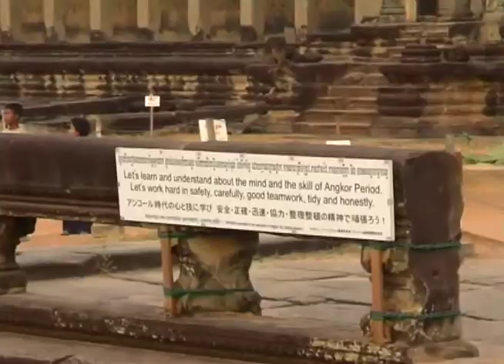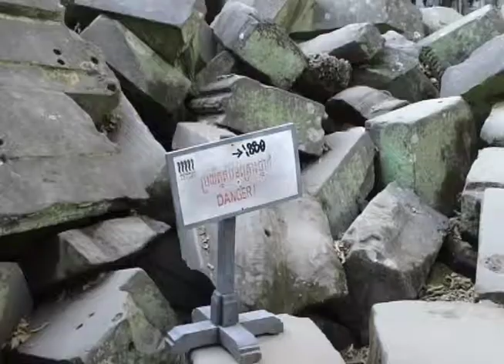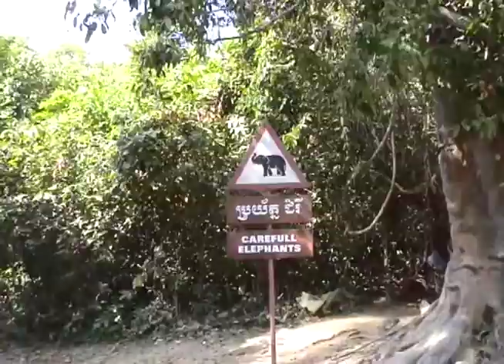Go to Angkor, my Friend...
Just some footage of our 2003 trip to Angkor.